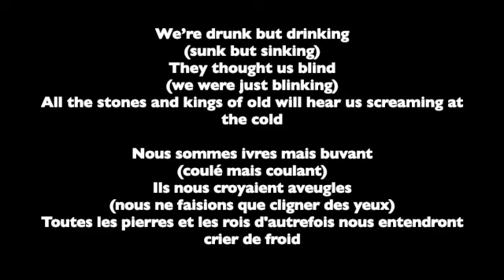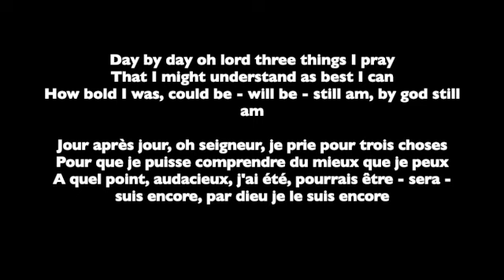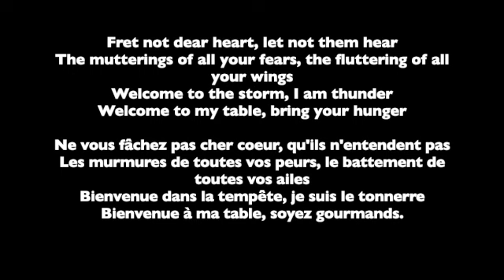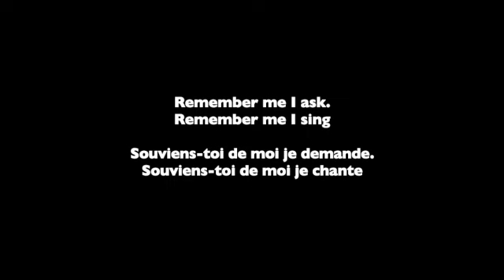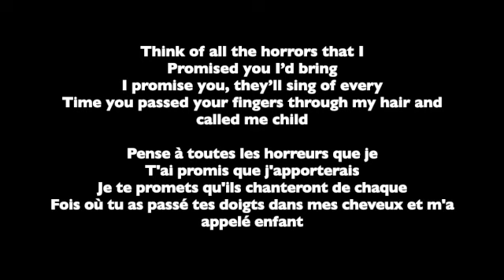The Horror and the Wild - Traduction & lyrics - The Amazing Devil